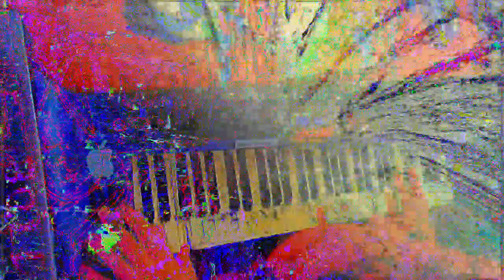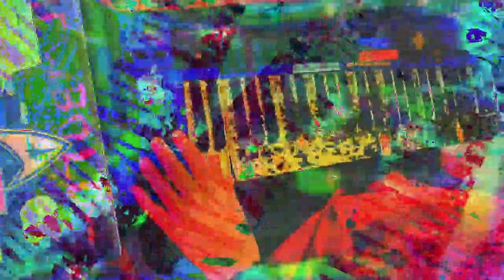[EPILEPSY WARNING] Movie 23 01 15 08h18m41s